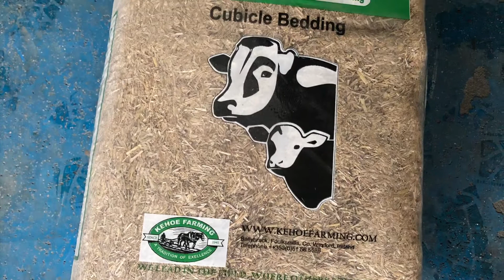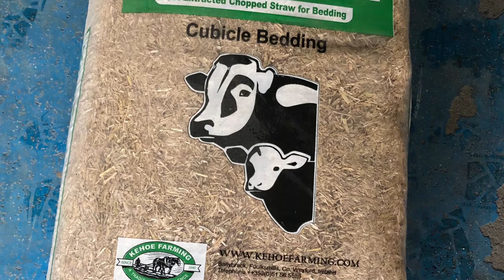Kosibed with Pruex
Dust extracted straw with added Pruex